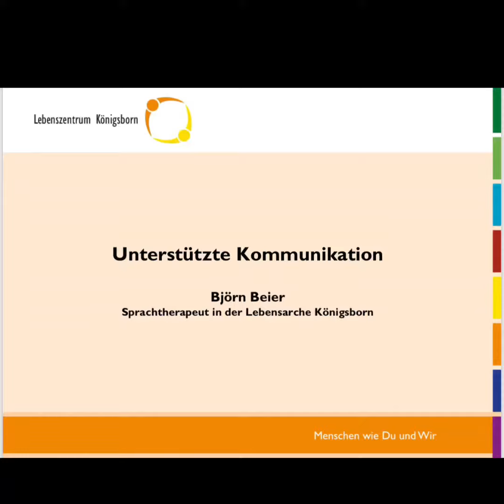Lebensarche Königsborn: Unterstützte Kommunikation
Unterstützte Kommunikation im Rahmen der Sprachtherapie in der Lebensarche Königsborn.